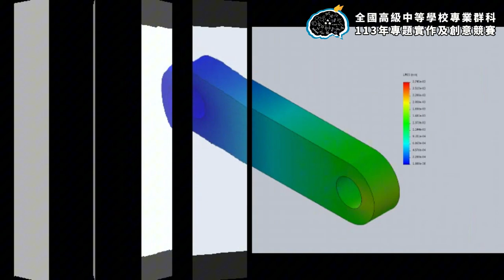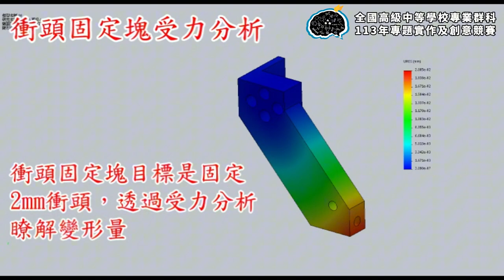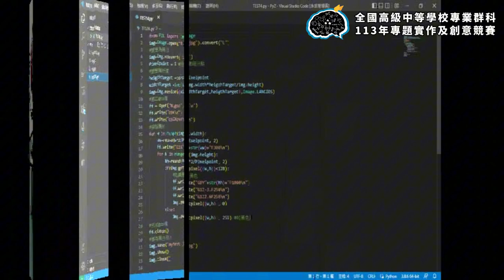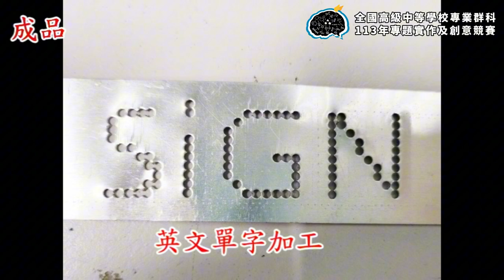113年決賽【機械群】專題組第1名：滾圓式肘節微型數值衝孔機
得獎獎項：【機械群－專題組－第1名】
參賽學校：國立嘉義高級工業職業學校
作品名稱：滾圓式肘節微型數值衝孔機
指導老師：黃○國、張○賢
參賽學生：翁○程、徐○涵、林○衡、蔡○桐、吳○同